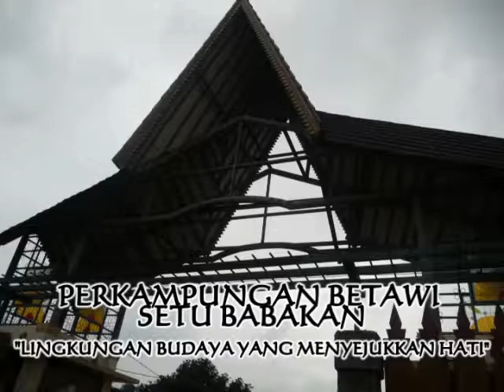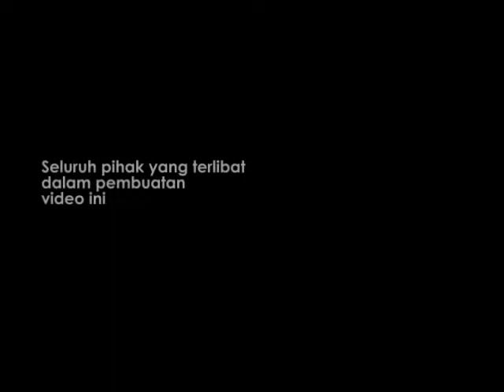Perkampungan Betawi Setu Babakan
Video ini dibuat Untuk memenuhi salah satu tugas Manajemen Media Elektronik.
Kelompok 7 - Manajemen Komunikasi
Nama Kelompok :
- Dea Nurul Zainun [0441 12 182]
- Dewi Sartika [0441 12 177]
- Hanan Triastiningsih [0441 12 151]
- Litia Faradini [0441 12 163]
Program Studi Ilmu Komunikasi - Manajemen Komunikasi - Universitas Pakuan - Bogor